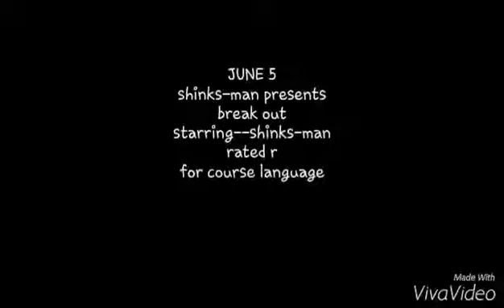BREAK OUT...full preview